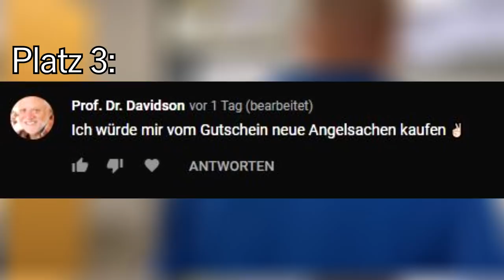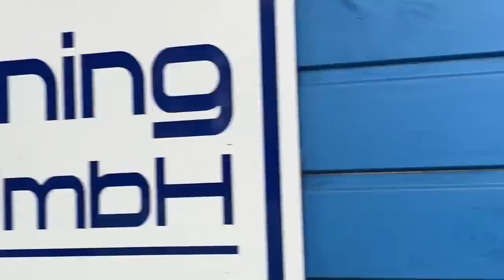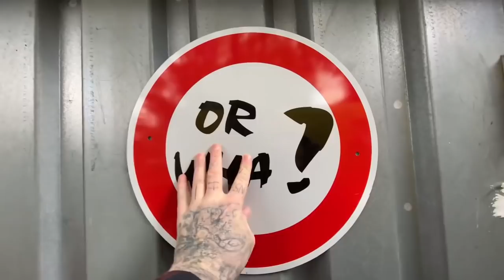WILFRIED BEST-OF (Teil 2/2) +AUFLÖSUNG GEWINNSPIEL | Udo & Wilke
Willkommen auf dem Udo & Wilke / Im Büro Best-Ofs Kanal.
Hier erwarten euch die besten und lustigsten Ausschnitte von Udo, Wilke und Ron.

Gemeinsam mit dem 54 Jährigen zu cholerischen Anfällen neigenden Platzwart Udo, sorgen Udo & Wilke für Chaos, Spaß und Wutanfällen auf der heimischen Anlage unseres ostfriesischen Dorfvereins.
Irgendwas zwischen Freundschaft, Leichtigkeit und Nerven.

Einblicke aus dem Büro leben der Trockenbau Firma Ron Johanning Innenausbau GmbH.
Neben Kernkompetenzen im Handwerk ist Spaß im Alltag ein wichtiges Thema in Rons Unternehmen.